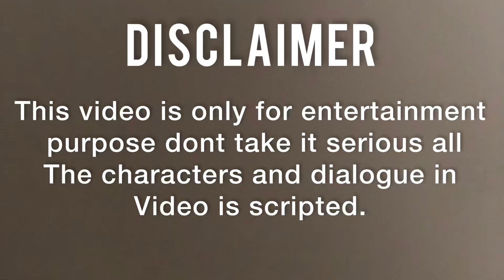Deray pe boo kisi or ne mari khapy ham 😂 | Funny video | Maevines | Punjabi | Urdu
maevines

About:
            Ham deray pe chakar marne gye thy to koi pr boo maar ke chala gya ham khapty rahy pehle hamne dent ka mukabla lagaya phr hasne ka mukabla phr race lagai akhir kaar end pe boo marne wala insan mil he gya lekn wo ham ma se nai tha.

Language: Punjabi | Urdu